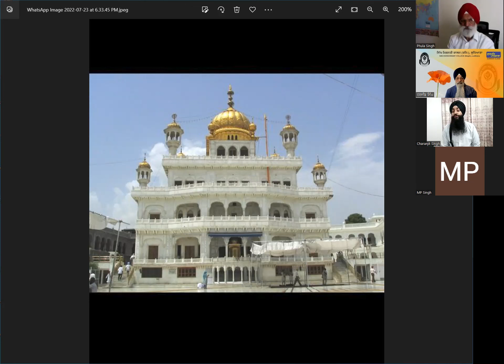905 - Concept of MIRI & PIRI in Sikhism :- Principal Charanjit Singh, Anandpur Sahib